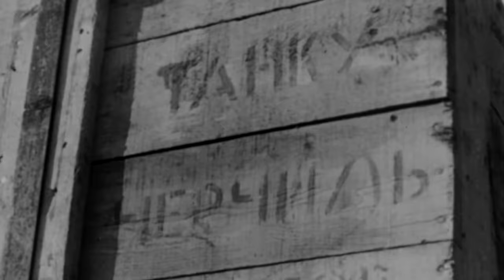Convoy PQ-17: History has come to life again in the Armory!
📖 🎁 Play for free on PC!
📖 What do you like in World of Warships? Tell us about your impressions in the comments!

Convoy PQ-17: Ships, a Commander, and More Already in the Armory!
Captains!
The Armory has welcomed a fresh haul of random bundles dedicated to WWII Arctic convoy PQ-17!